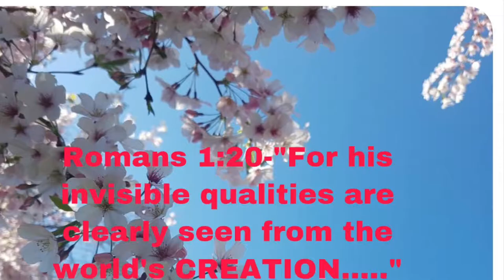WHAT IS HONEY SUCKLE?/honeysuckle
Hello everyone today’s video is all about honey suckle.  I hope I was able to give you a bit of knowledge about this plant that I reasearched.